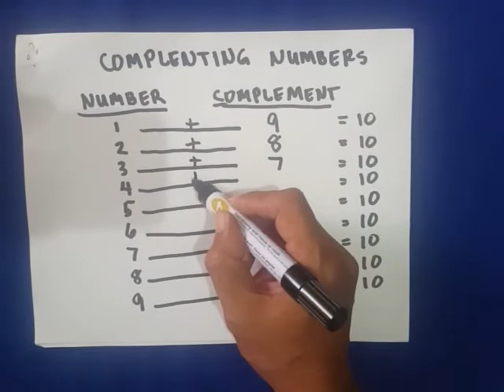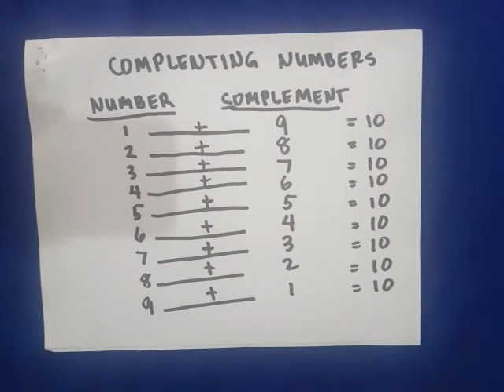Part 2 (Complementing Numbers)